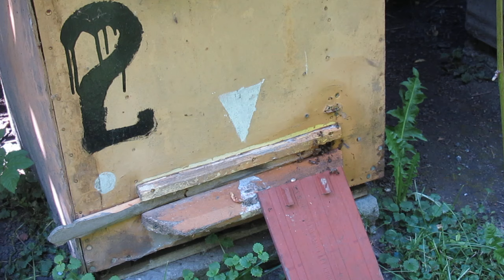.3728.Mateczniki ścięte ,zgryzione , brak stwierdzonego matecznika wygryzionego.2024r0525.